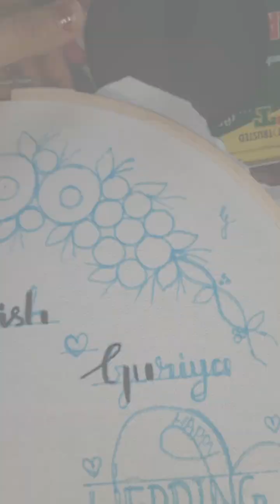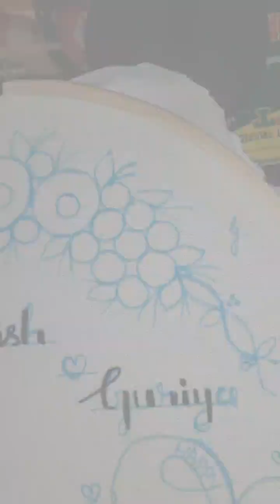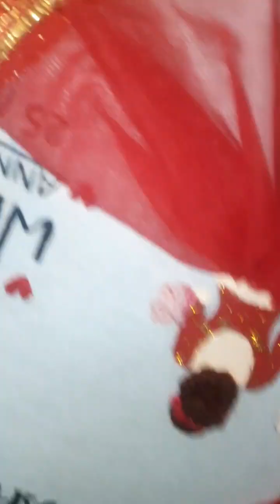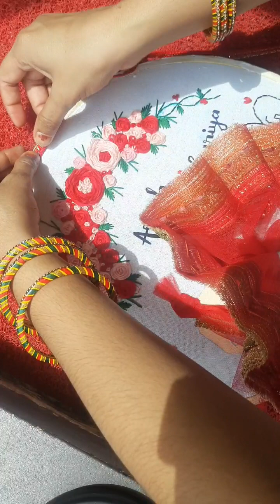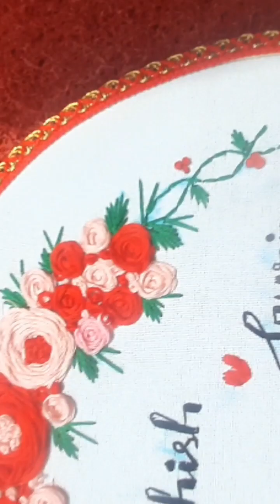Wedding hoop step by step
wedding couple hoop